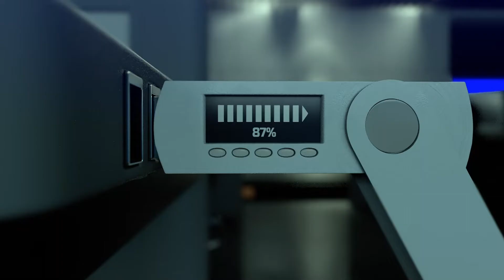RenderPunks vol.5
5th Cinematic for collection RenderPunks ! This is full cg short animation about cyberpunk mission in Metaverse. NFT tokens are minted on Ethereum blockchain.